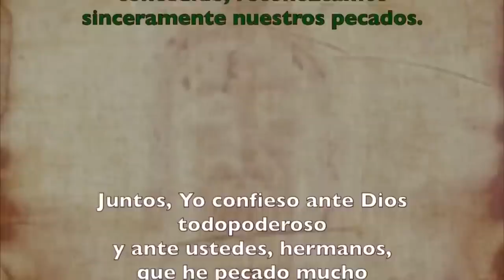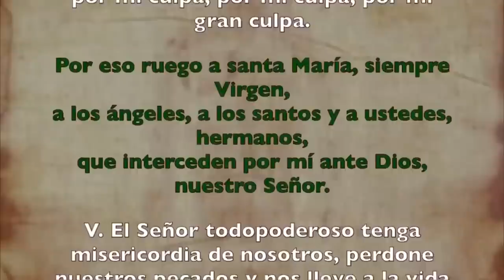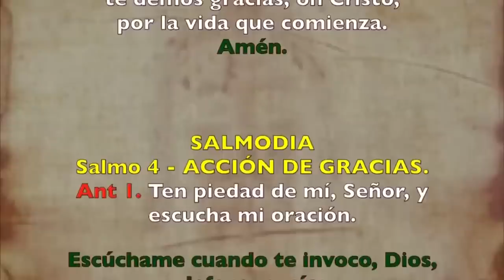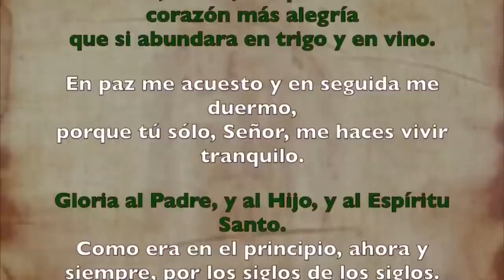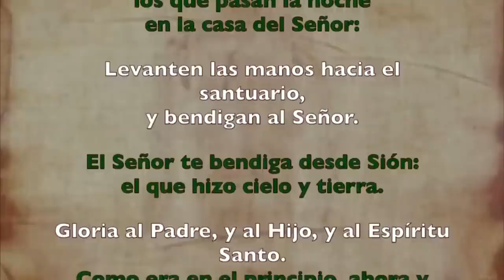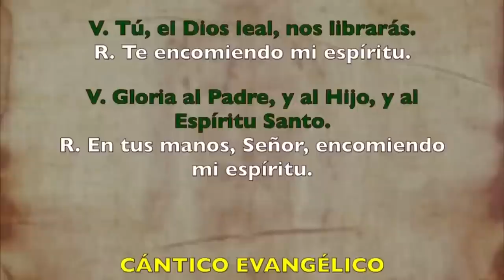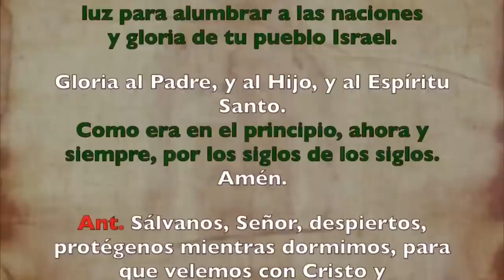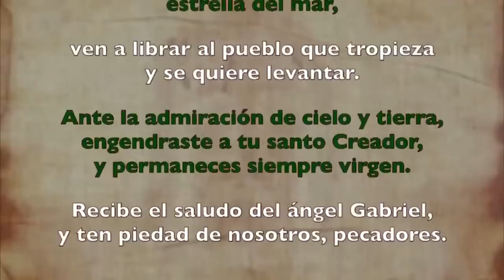Oración de la noche (Completas), SÁBADO 22 DE JULIO 2023 I XVI del Tiempo Ordinario